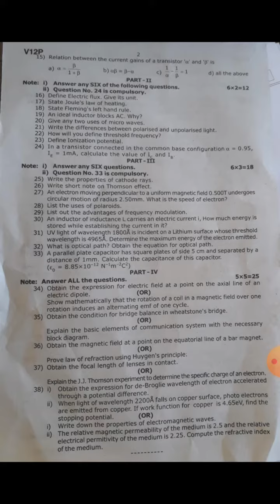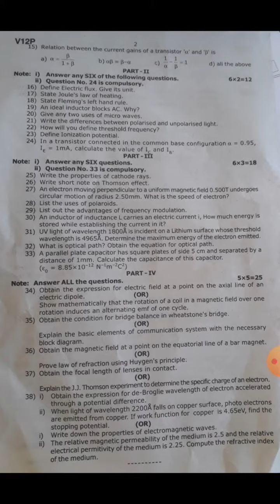Class12|Physics|SecondRevision exam2023|originalquestionpaper|virudhunagar district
Class 12|Physics|Second revision exam 2023|original question paper|virudhunagar district @hightech1984